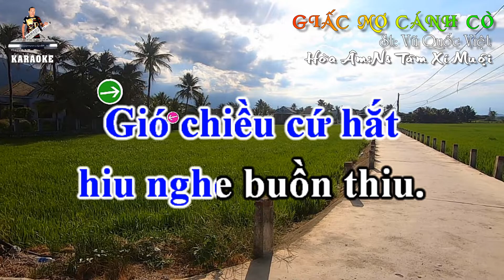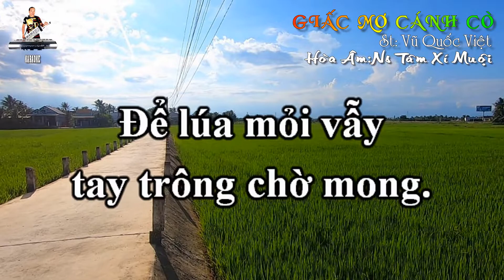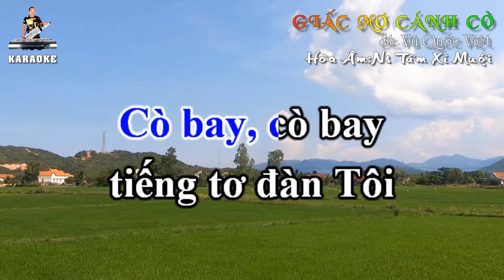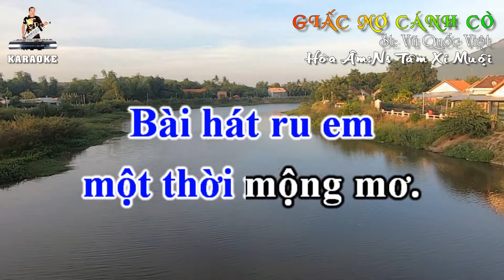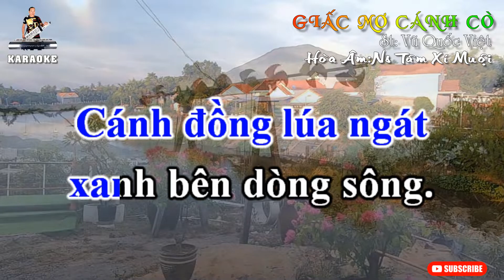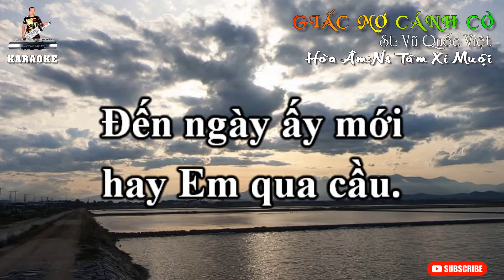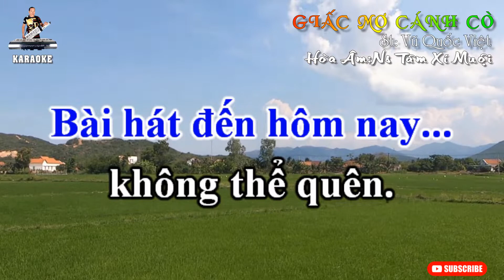KARAOKE GIẤC MƠ CÁNH CÒ | TONE NAM | NHẠC HÒA ÂM MỚI HAY NHẤT | NS TÂM XÍ MUỘI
*Chào mừng các bạn đến với kênh Karaoke,Video sự kiện giải trí của NS TÂM XÍ MUỘI. Nhớ bấm đăng ký kênh để được theo dõi và cập nhật nhiều Video các sự kiện giải trí ca nhạc, hài kịch của các ca nghệ sĩ nổi tiếng trong nước và hải ngoại và Karaoke mới nhất.
*CẢNH BÁO!* Tất cả những hình ảnh, video, nhạc beat karaoke trên kênh này là độc quyền và thuộc về sở hữu kênh của NS TÂM XÍ MUỘI. Mọi hành động Download sử dụng, copy, sao chép để upload lên kênh khác hoặc dưới bất kỳ hình thức nào mà chưa được sự cho phép của NS TÂM XÍ MUỘI đều vi phạm pháp luật và sẽ bị xử lý!
*Nhận thực hiện biên tập chương trình ca nhạc , sự kiện theo yêu cầu…